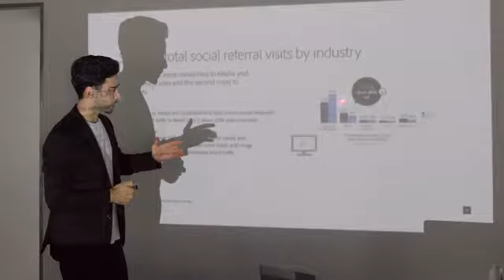The Best Mouse With Laser Pointer | Powerful Travel Mouse | How To Use A Laser Pointer In Zoom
WisFox 2.4G Wireless Mouse
amazon services
the best mouse with laser pointer - racemouse - Razer Basilisk Gaming Mouse: 16,000 DPI Optical Sensor - Chroma RGB Lighting - 8 Programmable  2019 - This is the best mouse 2019 has to offer, particularly for productivity and creative tasks  2020 - The best gaming mouse in 2020 · 1 The best mouse for office use that we've tested to date is the Logitech MX Master 3
The AmazonBasics Wireless Mouse sets up in seconds
Know about CheerPod:Go-Anywhere Air Mouse & Presentation Tool
the best mouse for travel with laser pointer - racemouse.  2019 - The Logitech MX Master 2S is the best mouse 2019 has to offer, especially if you have work to do